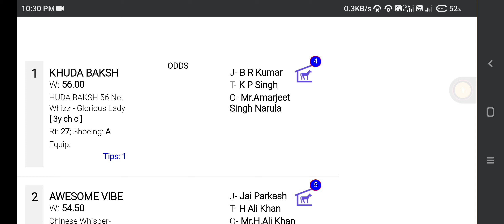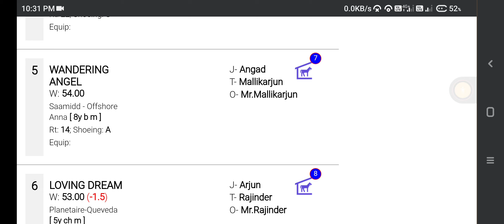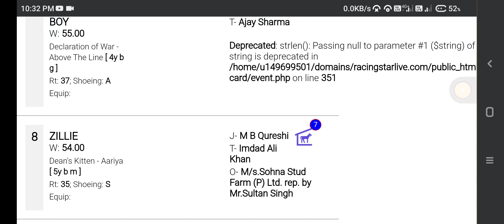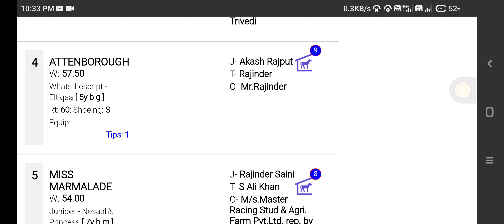DELHI HORSE RACING TIPS [28th MARCH 2024]